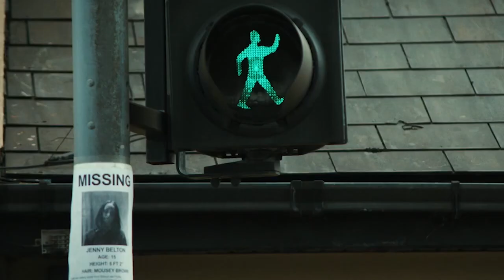Extra Ordinary (2019) Review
Our video review of Enda Loughman and Mike Ahern's 2019 spook-emedy (eh? eh??), "Extra Ordinary."